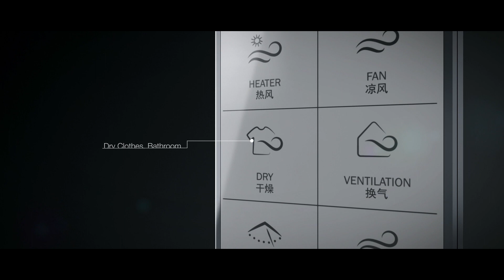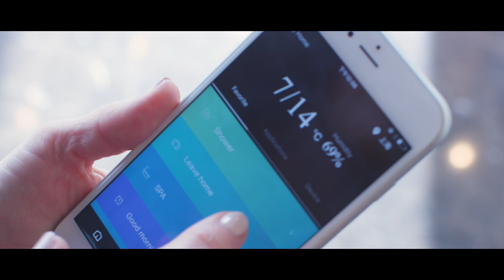How IoT solutions help Kohler lead the smart home revolution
Kohler is building the next generation of smart kitchen and bath products using Microsoft Azure Internet of Things (IoT) solutions. The 145-year-old Kohler, Wisconsin-based company is transforming itself from a manufacturer of tubs and toilets into a digital leader in the smart-home revolution. These smart fixtures can adapt to owner preferences and deliver data to help Kohler anticipate customer needs.